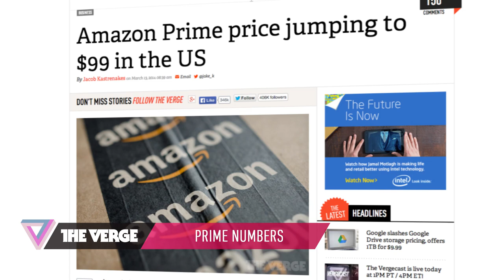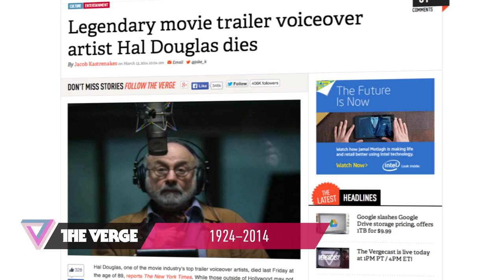Amazon increases price of Prime membership: 90 Seconds on The Verge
Amazon increases the price of Prime membership... possible screenshots of iOS 8 leak... Hal Douglas dies at 89.

Hosted by David Pierce. Written by Nathan Cykiert, Ross Miller, and Billy Disney. Video Production by Regina Dellea and John Lagomarsino.